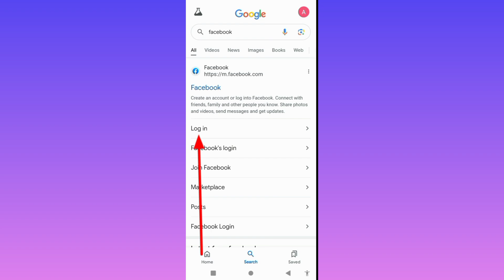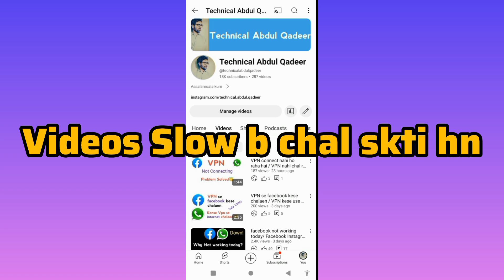Facebook nahi chala raha hai kya karen / facebook not working /facebook chalaen without WiFi And VPN